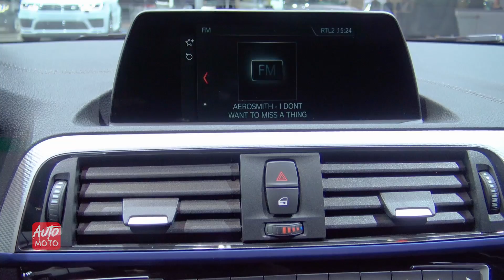2019 BMW 116i - Exterior And Interior Walkaround - 2018 Paris Motor Show